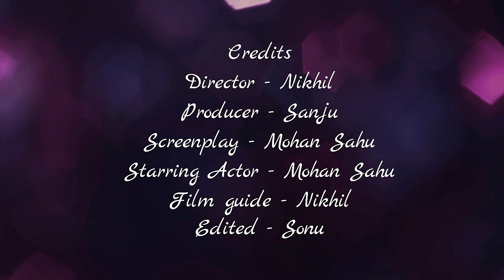Sab Tera Cover Song | Armaan Malik | By Mohan Sahu.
In This Video You Can See My Cover Song So If You Guys Like This Video So Please Like It | Share It | Comment In This Video | And Also Subscribe This Channel.

Cover Credits :-
Song - Sab Tera
Singer & Cast - Mohan Sahu
Director & Video Editing - Nikhil Singh

Original Credits :-
Song - Sab Tera
Singers - Armaan Malik & Shraddha Kapoor
This Video Is Only For Entertainment.